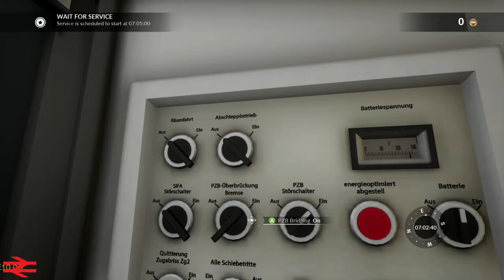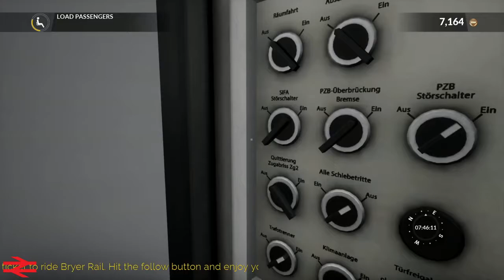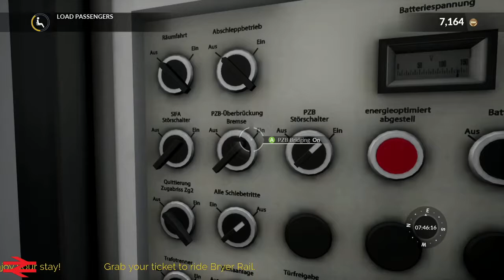Train Sim World: Leipzig Bound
Time to change things up and head to the continent for some railway journeys. I head to Germany for my first stream on the Rapid Transit with the Xbox One X. We don't complete the run, due to issues with the onboard safety systems triggering and I didn't understand them. I hope you enjoy the video.